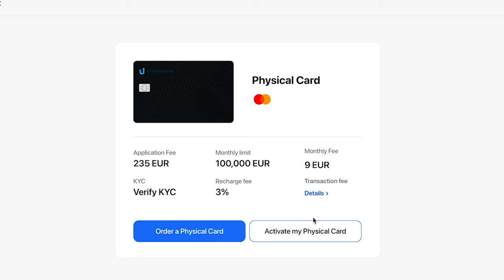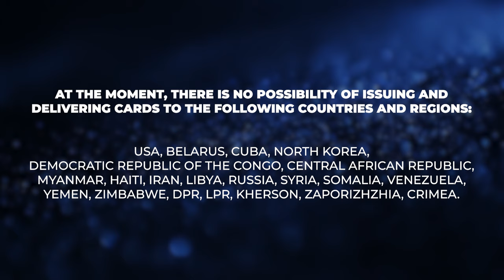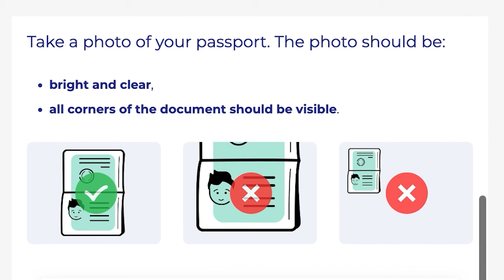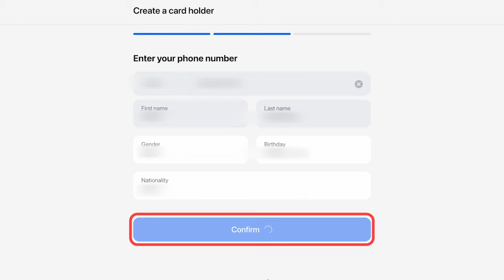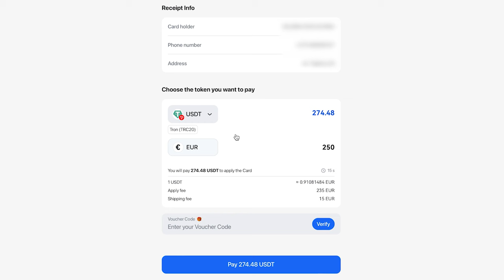How to Get the Ultima Card: From Registration on the Website to Card Order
This video provides a detailed explanation of how to get the Ultima Card. We will guide you through registering on the ucrypto.cards website, undergoing the KYC procedure, and then ordering and paying for the physical card.